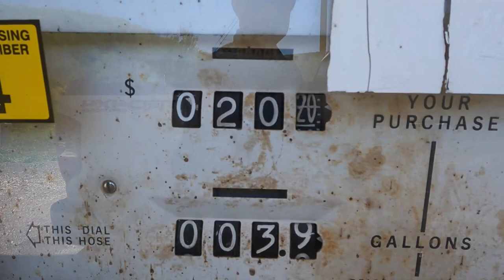Fly Fishing CLASS A WILD TROUT WATERS PA's Potter & Lycoming Counties |Trout Life| Episode 4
Day 3 of our Potter County adventure was a beautiful day in God's country.
Wild browns and Natives were both caught as we explored some of Pennsylvania's Class A Wild Trout Waters.
Follow on Instagram @WildBlueDiscovery